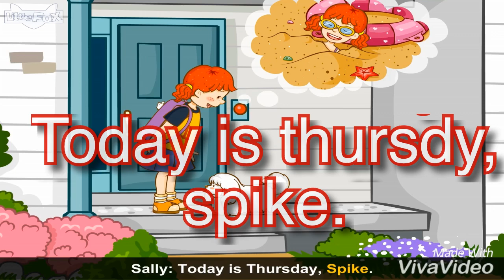31 What day is it today